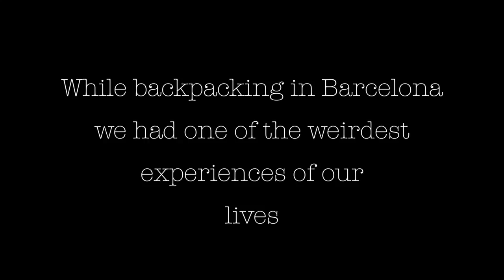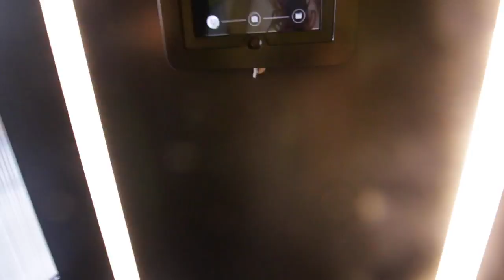CRAZY random event in Barcelona!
While backpacking In Barcelona, we find ourselves in an extremely weird but wonderful situation